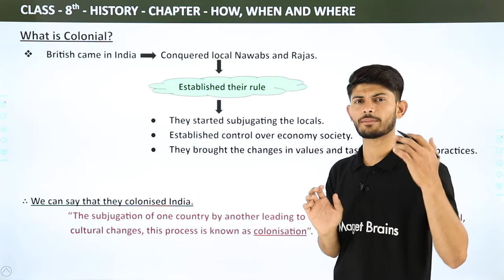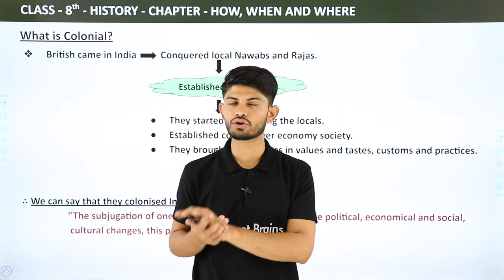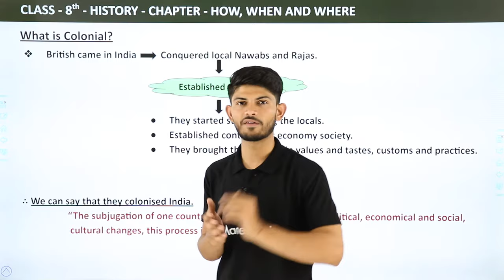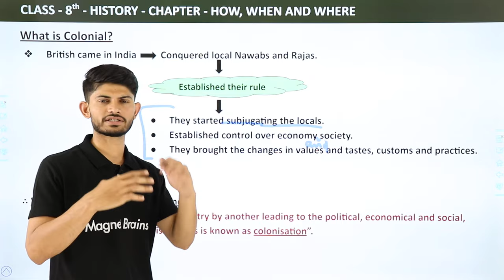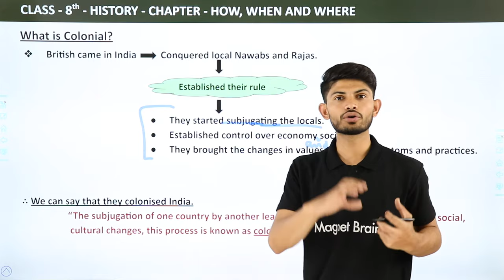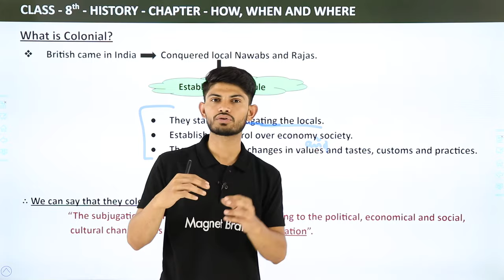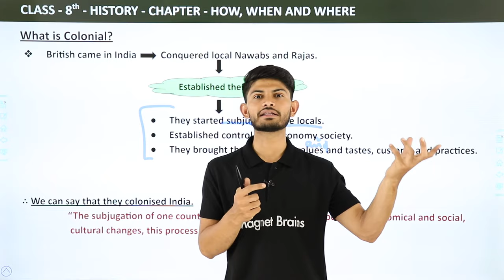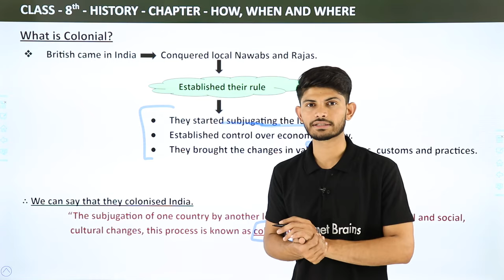What is Colonial? | How,When and Where | Class 8 History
✔️ Class: 8th
✔️ Subject: History
✔️ Chapter: How,When and Where
✔️ Topic Name: What is Colonial?

You will also come to know about the changes British rule brought about in values and tastes, customs and practices. When the subjugation of one country by another leads to these kinds of political, economic, social and cultural changes, we refer to the process as colonisation. You will, however, find that all classes and groups did not experience these changes in the same way. That is why the book is called Our Pasts in the plural. .